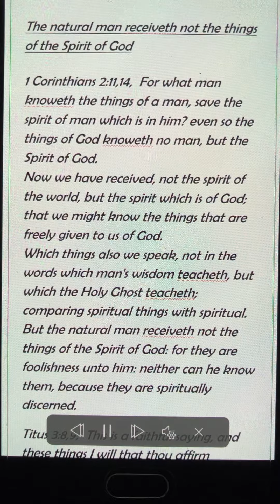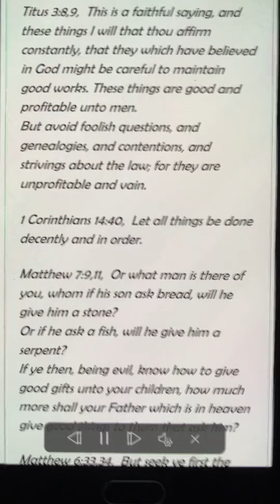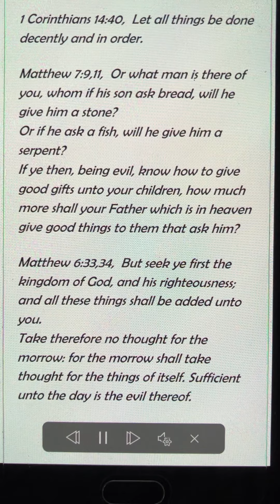The natural man receiveth not the things of the Spirit of God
1 Corinthians 2:11,14, For what man knoweth the things of a man, save the spirit of man which is in him? even so the things of God knoweth no man, but the Spirit of God.
Now we have received, not the spirit of the world, but the spirit which is of God; that we might know the things that are freely given to us of God.
Which things also we speak, not in the words which man's wisdom teacheth, but which the Holy Ghost teacheth; comparing spiritual things with spiritual.
But the natural man receiveth not the things of the Spirit of God: for they are foolishness unto him: neither can he know them, because they are spiritually discerned.
Titus 3:8,9,  This is a faithful saying, and these things I will that thou affirm constantly, that they which have believed in God might be careful to maintain good works. These things are good and profitable unto men.
But avoid foolish questions, and genealogies, and contentions, and strivings about the law; for they are unprofitable and vain.

1 Corinthians 14:40, Let all things be done decently and in order.

Matthew 7:9,11, Or what man is there of you, whom if his son ask bread, will he give him a stone?
Or if he ask a fish, will he give him a serpent?
If ye then, being evil, know how to give good gifts unto your children, how much more shall your Father which is in heaven give good things to them that ask him?

Matthew 6:33,34, But seek ye first the kingdom of God, and his righteousness; and all these things shall be added unto you.
Take therefore no thought for the morrow: for the morrow shall take thought for the things of itself. Sufficient unto the day is the evil thereof.